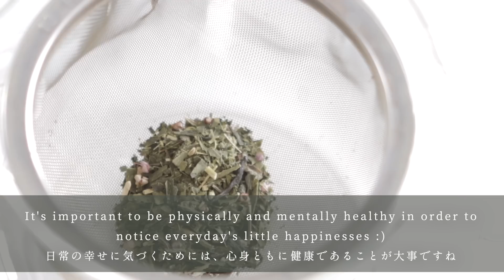北欧暮らしVlog、日常の中の小さな幸せ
ストックホルム在住の作曲家による、2歳の娘・コビトとスウェーデン暮らしのVlog。映像内の音楽も全て製作しています。

🔔ベルアイコンをクリックすると新着動画の通知が届きます。
いいねボタンと動画の感想やコメントも頂けると今後の励みになります。

5:54 ◎動画に登場するクッキーの作り方【Bon Aibon スウェーデン暮らしのレシピ】

9:23 ◎ストックホルム在住和菓子職人さんの限定”アマビエ様＆鯉のぼり”の練りきりを頂きました。

▼Lilladag チャンネルの新着動画
NEW 🌟【MORNING ROUTINE☀2 YEARS OLD GIRL】

NEW 🌟【GASTON LUGA】Scandinavian Life Vlog

▼ For cafe/chocolate/cakes lovers ▼
🍫【MORNING ROUTINE☀ Stockholm Chocolate Shop】
カフェ店長のモーニングルーティン☀ストックホルムのチョコレート屋さん

🍩【How to make Swedish Lakrits Semla】

☕【Stockholm Cafe tour | 2020 winter】

🥨【The Swedish FIKA with Cinnamon buns】

▼ For Scandinavian interior lovers ▼
☕【Scandinavian Deisgn | Gusavsberg】

🛋【Scandinavian Vintage Shop | Scandinavian Interior】

〜・〜・P R O F I L E  プロフィール・〜・〜
SAYURI HAYASHI EGNELL　林イグネル小百合
ストックホルム在住の音楽家/サウンドアーティスト/クリエイター
2013年にスウェーデン移住。スウェーデン人の夫と2歳の娘と暮らす。3年間ストックホルムの小中学校で音楽教師として働く傍ら個人会社設立。2014年都市空間のサウンドコンペティションにて坂本龍一氏に選出され金賞受賞。2014年〜16年ノーベル博物館が主催する特別展に音楽を出品。CMや映画音楽を作曲、環境音楽やサウンドアート展をプロデュースする等、幅広い創作活動を行う。

I produce this channel, music, video, sound art and Installation currently  based in Stockholm/Tokyo.